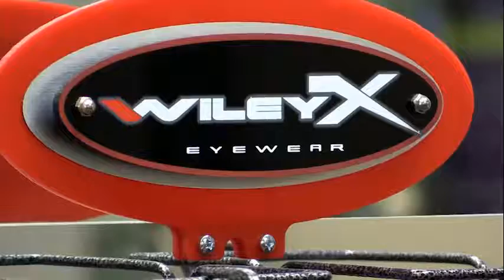Vision Source in Evanston & Kemmerer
Vision Source video ad for sports broadcasts on KNYN 99.1 FM, "The Big Dog in Country", and online at k-9radio.com